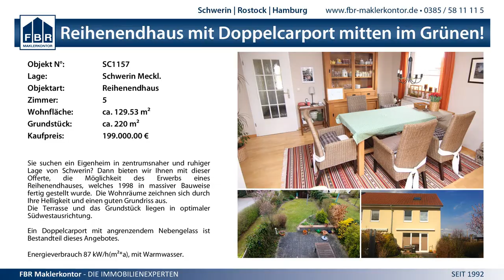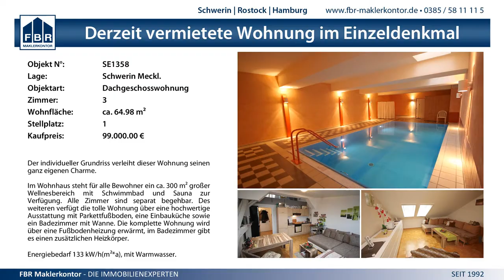25:25 TSG Wismar vs. SV GW Schwerin - 10.1.2015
Ostsee Spree Liga wJA - 25:25 TSG Wismar vs. SV GW Schwerin - 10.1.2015